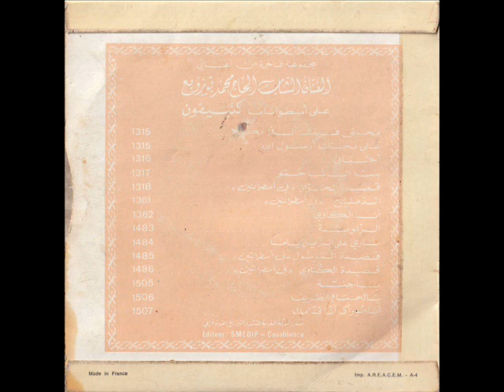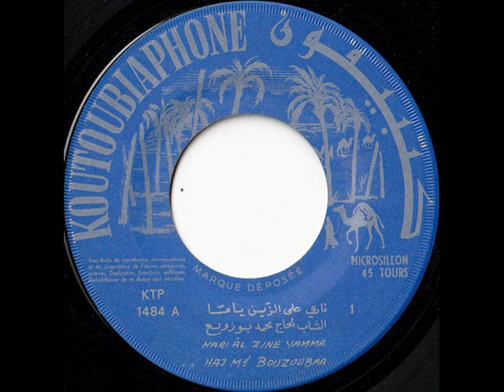Haj Mohamed Bouzoubaa - Nari Alla Zina Yamma part.1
Koutoubiaphone - KTP 1484 - France
A Side

Made in France
Imp. A.R.E.A.C.E.M. - A-4
Special thanks to Ahmed M.